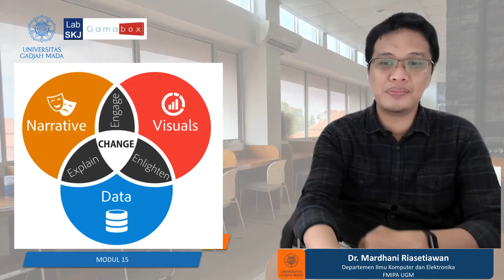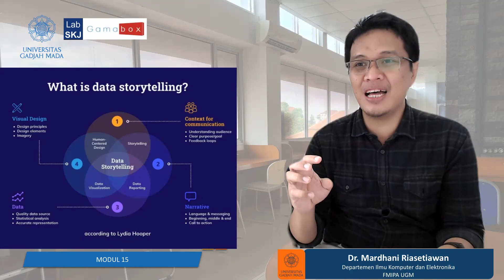Strategy Data Storytelling